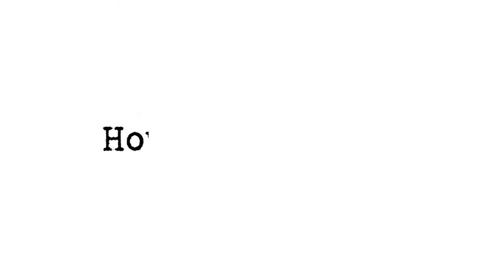FAQ | What Is The Difference Between Poison and Venom?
I get asked VERY, VERY OFTEN, if the snakes that I'm letting kids hold at programs are poisonous. While a) I wouldn't give dangerous snakes to kids to hold, more importantly b) the vast majority of snakes aren't poisonous!! Many are venomous though. So today I wanted to talk about the differences between poison and venom and also how they're used both in nature and even by us humans.